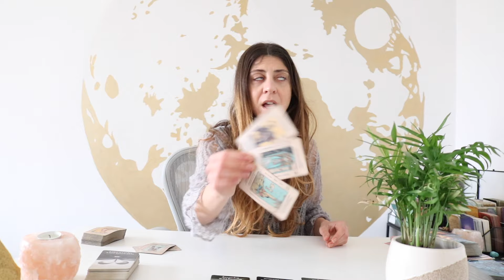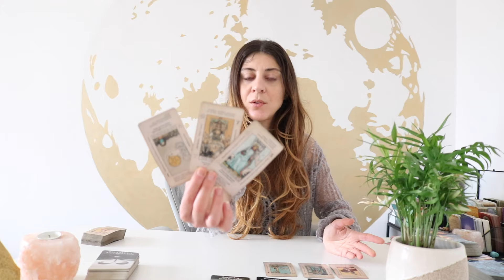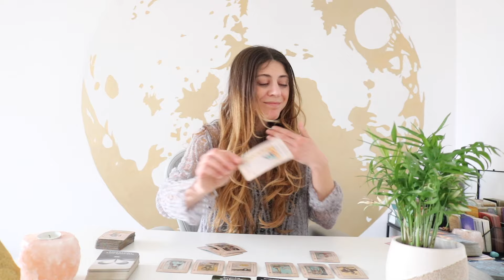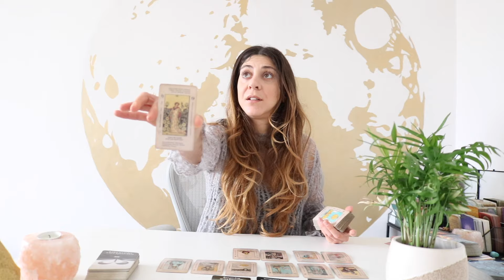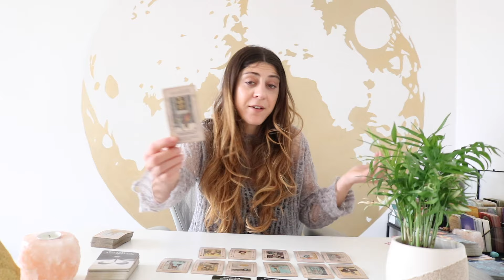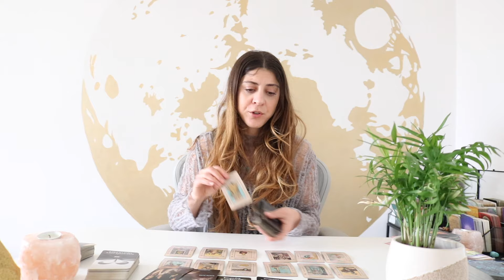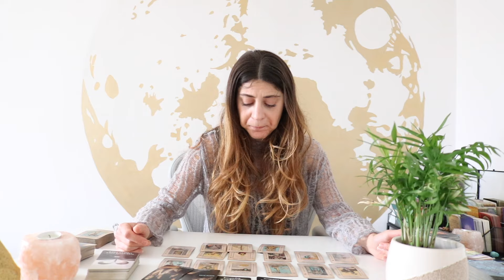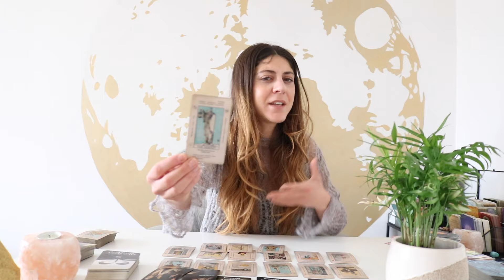VIRGO ❤️ THEIR Current FEELINGS 'WHEN IS THIS PERSON GOING TO WAKE UP??! March 2024 Tarot Reading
**So sorry for the MIC cutting off :( **

⭐️ Virgo - Next 3 Months in Love, Career, Spirituality & Generally

✨Exclusive Membership! ✨

Sonya